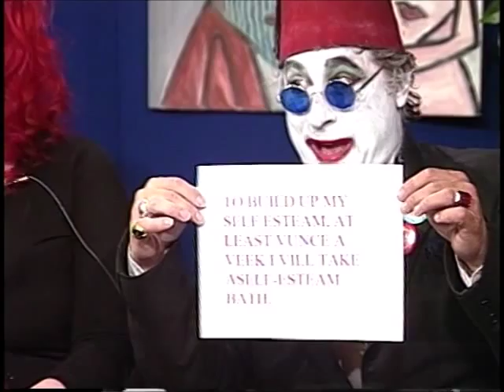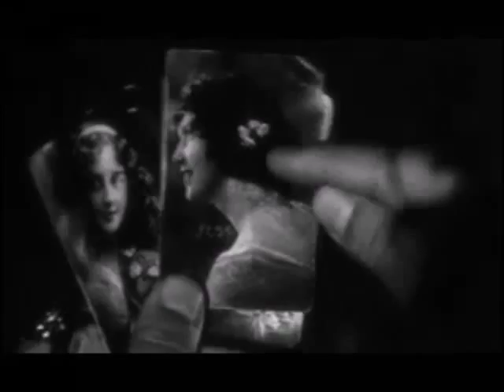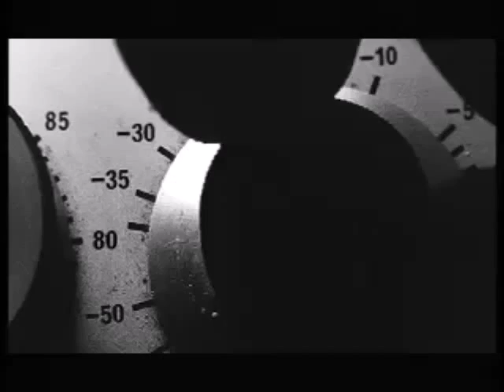The Count Smokula Show with co-host Lenora Claire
The Count Smokula Show, special edition "The Cutting Edge"  with co-host Lenore Claire. Guests are The Von Steins and Miss Bianca. Music video by The Centimeters. a talk/variety show hosted by 496 year-young Smokesylvanian from Los Angeles, CA. Videotaped 5/23/02